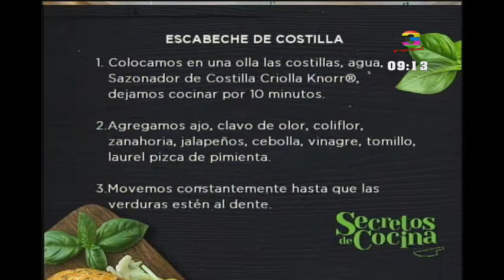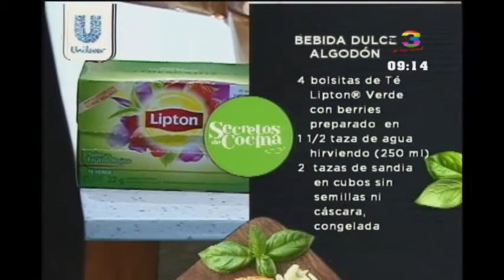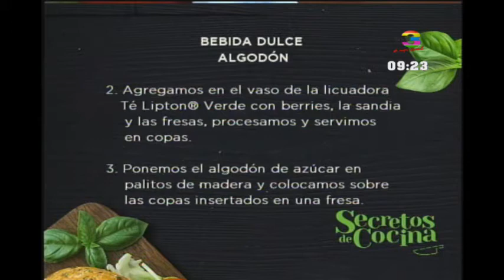Secretos de Cocina: Programa del 18 de septiembre de 2017